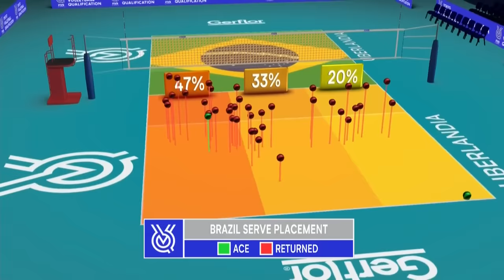BRA🇧🇷 vs. DOM🇩🇴 - Women’s OQT 2019 - Full Match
⭐️ Enjoy watching the 2019 Women's Olympic Qualification!
🚨 The 2023 Women's OQT starts on Sep 17, so make sure you don't miss it!